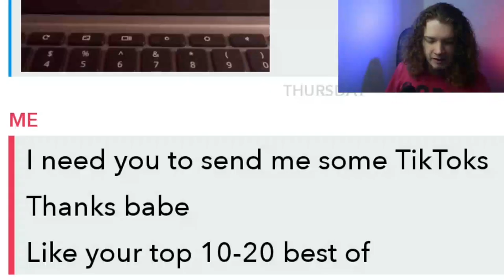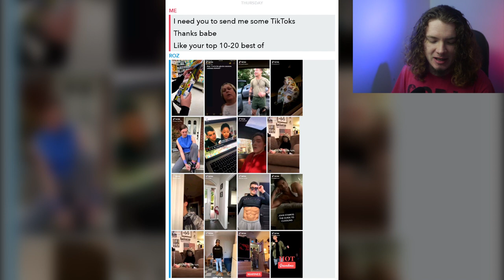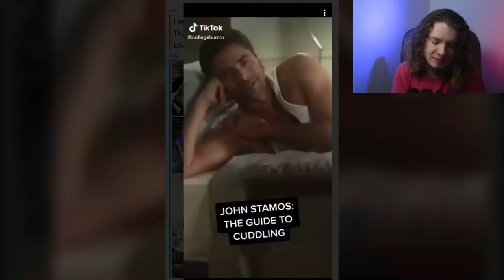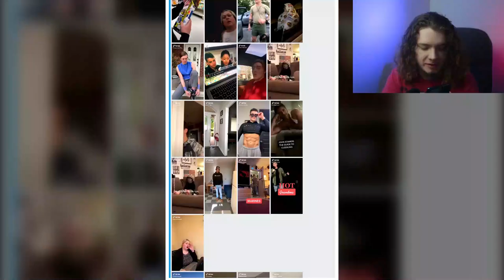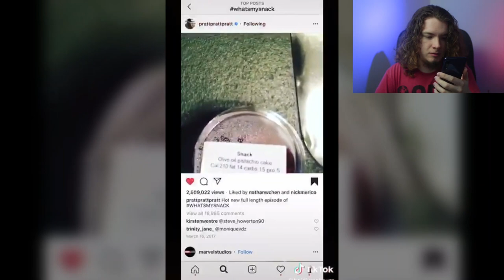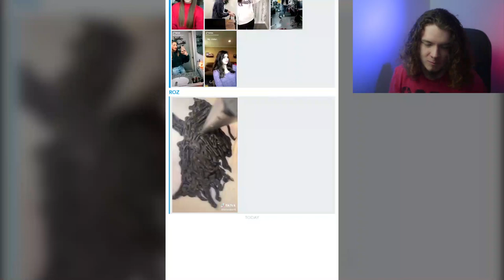Boomering TikToks | Try Not to Boomer Challenge #0001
Join me and Hair-Kun in a series of videos where I try to prove the world and myself that I am not, in fact, a "boomer." Part 1, reacting to TikToks like a not boomer, or "Zoomer" as I am told by the kidz these dayz... I mean my homies... I mean my bros.